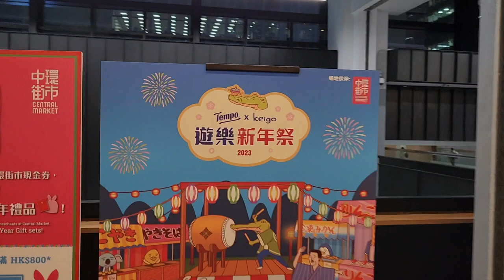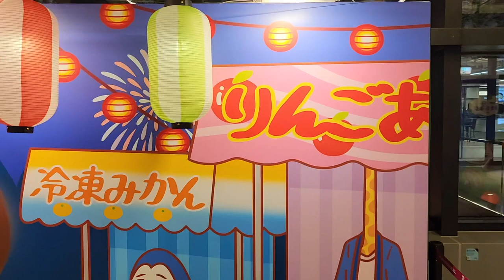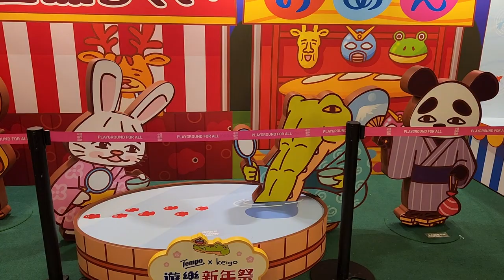「遊樂新年祭 2023」Tempo x Keigo - 2023年01月16日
錄影日期:2023年01月16日
錄影器材:Samsung Galaxy S22+ 5G
剪輯軟件:iMovie (Apple macOS)
影片解像度:1920x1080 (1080p,Full High Definition)
影片長度:3分45秒